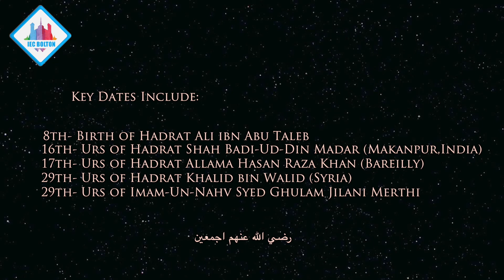The Month Series -Jumad-ul-Oola | Fifth Month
The Month series highlights the key events and dates in accordance to the Seerat of the Prophet sallahu alayhi wasallam and the history of Islam thus far. A unique series to inform the masses of key acts and days which are in the coming month.

The Centre
Allama Mufti Muhammed Ayyoob Ashrafi Shamsi Sahib is amongst those scholars who have devoted their lives to preaching Islam. He is highly recognised as the Khalifa of Huzoor Shaikhul Islam; Syed Muhammad Madani Miyan Sahib Ashrafi Jilani and has served the community of Bolton for over 15 years - currently serving at Noorul Islam Mosque.

He has studied under Hazrat Allama Mufti Muhammad Moeenuddin Ashrafi Sahib and Hazrat Shaikh ul Mashaikh Syed Muhammed Mukhtar Ashraf Jilani Kitchhochhvi Sahib (Rahmatullahi Alayh).

IEC Bolton is an education centre that operates under the guidance of Allama Mufti Ayyoob Ashrafi Sahib.

Situated in the heart of Bolton (UK) it is managed by 8 dedicated professionals who in between their busy careers are choosing to serve the community.

The local centre is a hub for positive Islamic activities and events. The following initiatives have been or are being delivered:

Weekly Arabic classes for men
Weekly Fiqh class for men
Arabic beginner courses for girls
Seerah Classes for Girls
Post Madrasah Classes
Ladies educational Courses
Monthly Reverts Forum

Some successful events have also been delivered, including:

Marriage seminar
Dhikr Mehfils
Naat Mehfils
Youth gatherings

Many more projects and initiatives are currently in planning phase, with the sole purpose of bringing benefit to the community and the wider Ummah.

Marriage Service
IEC Bolton have recognised the growing need of support for men & women seeking appropriate partners for Marriage.

Following requests by parents and family members of the community for initiatives to make the marriage seeking process easier, we are providing this unique service to the Ahlus Sunnah wal Jama'ah community.

A strictly confidential service where details of the person seeking marriage can be entered for free, allowing their information to be utilised in finding a suitable potential marriage prospect.

This service is unique in comparison with other marriage services and is under the guidance of a notable Sunni Aalim, with the sole intention being to serve the community and wider Ummah for the sake & pleasure of Almighty Allah.